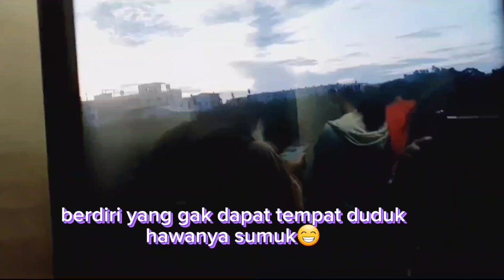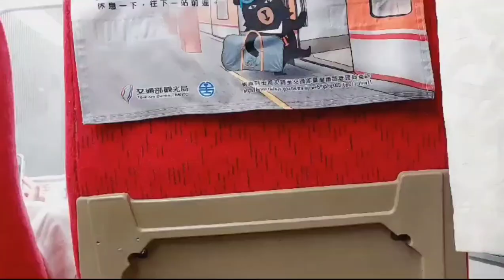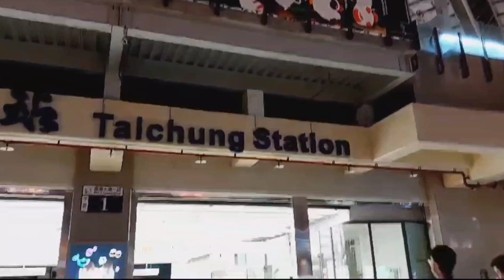Berangkat liburan ke taichung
Naik kereta cepat taiwan
Berangkat liburan di taiwan taichung